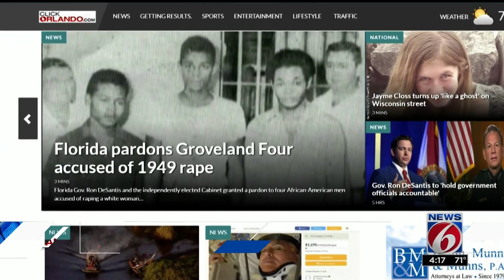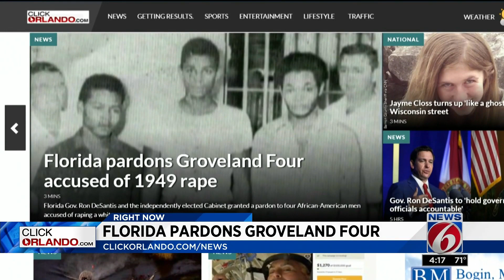Pardon for Groveland Four a long time coming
News 6 analyst Jim Clark says evidence as shown for years that the Groveland Four was likely wrongly accused.